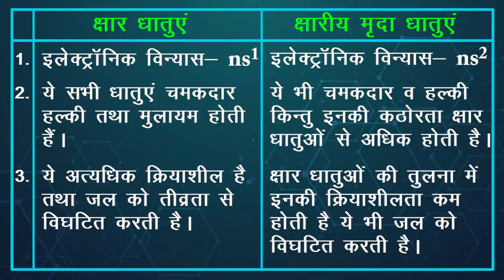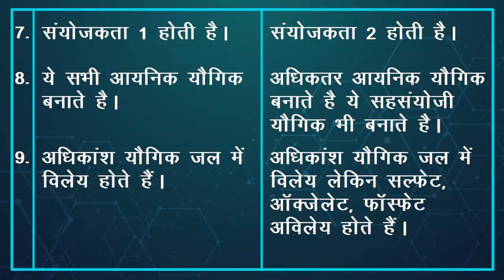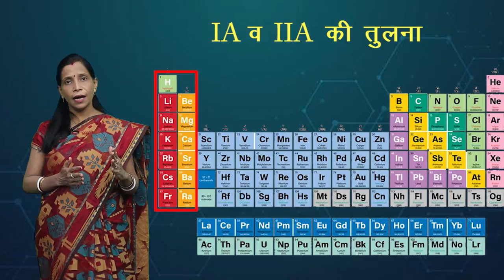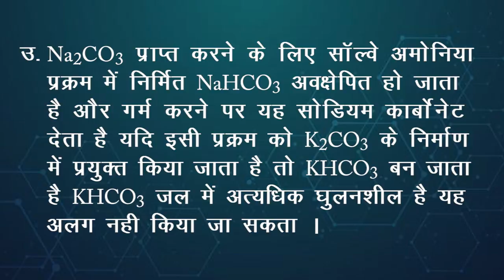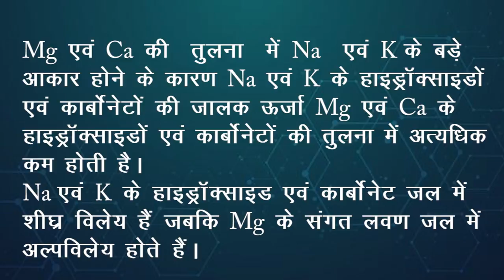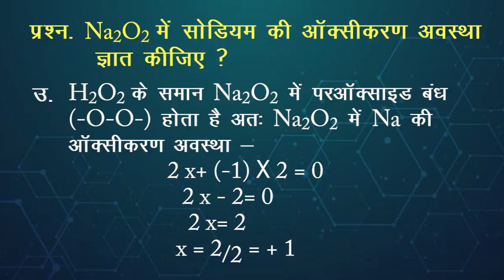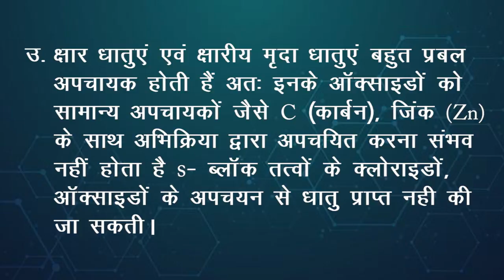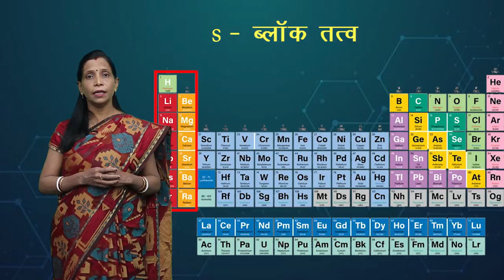CLASS 11th CHEMISTRY | CHAPTER - s - BLOCK ELEMENTS